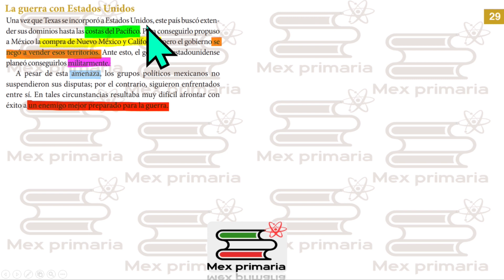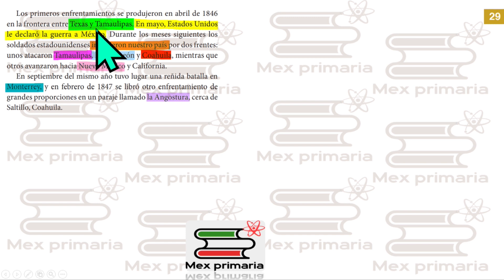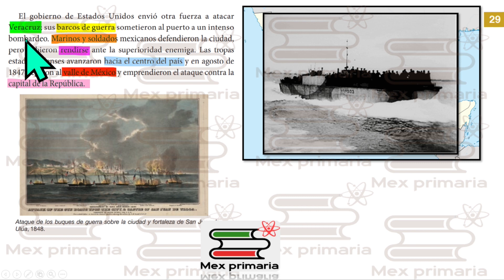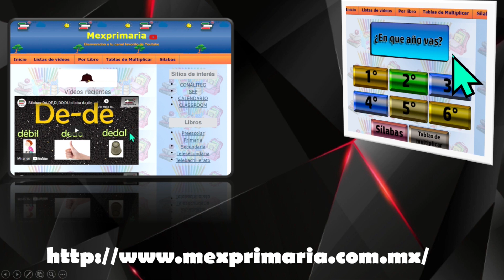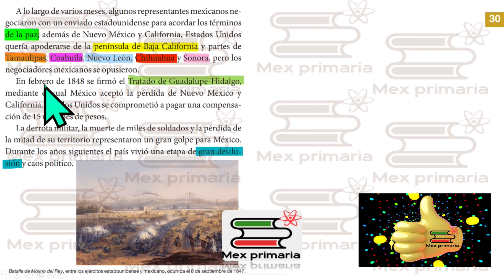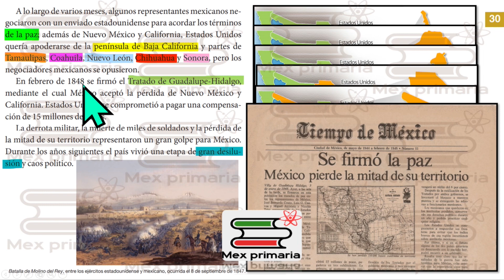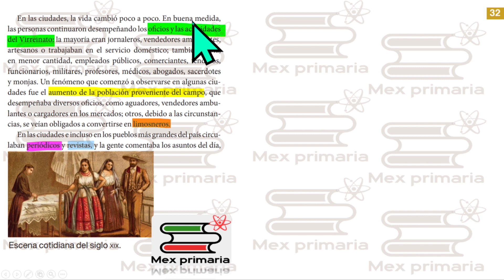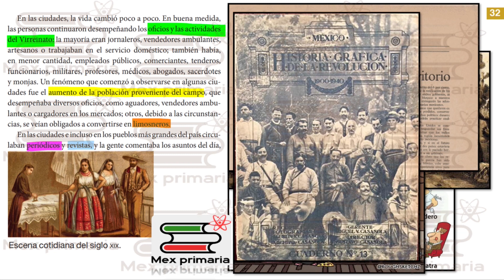Historia 5 pagina, 29,30,31, historia quinto grado pag, 29,30,31, Historia 5 pag 29,30,31,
Video explicativo que te ayuda a responder o repasar paso a paso el libro de Historia 5 pagina 29,30,31, de la SEP.